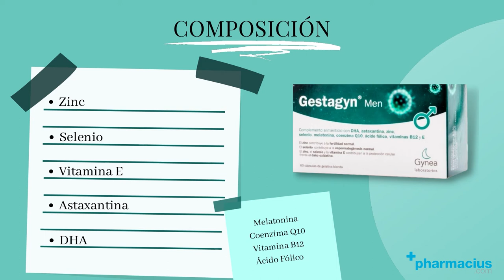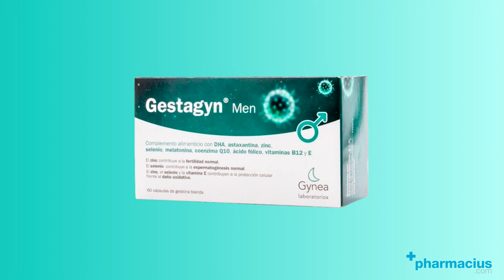Gestagyn Men: Opiniones, Para qué Sirve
GESTAGYN EMBARAZO ►

Gestagyn Men es un complemento alimenticio diseñado para favorecer los problemas de fertilidad en hombres.

00:00 Intro
00:05 Presentación: Gestagyn Men
00:10 Qué es Gestagyn Men y Para qué sirve
00:22 Composición: Zinc, Selenio, Vitamina E, Astanxatina, DHA, Melatonina, Coenzima Q10, Vitamina B12 y Ácido Fólico.
00:58 Cómo tomar Gestagyn Men: 1 cápsula diaria
01:19 Comprar Gestagyn Men en Pharmacius.com

¡Comparte tu opinión sobre Gestagyn Men!